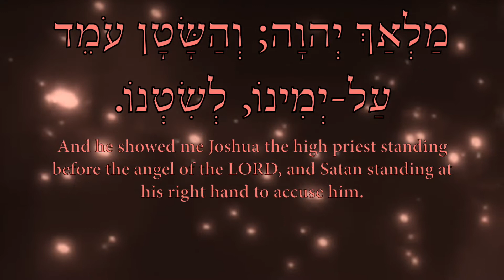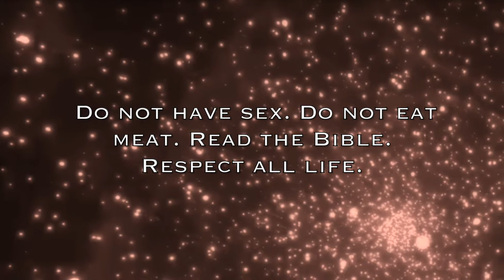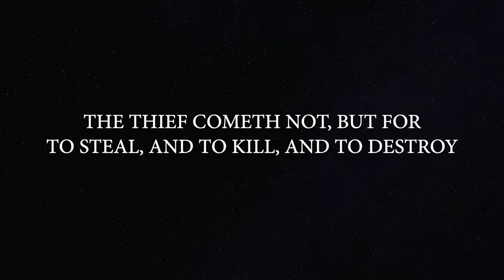Satan’s passcode is 666, part 2